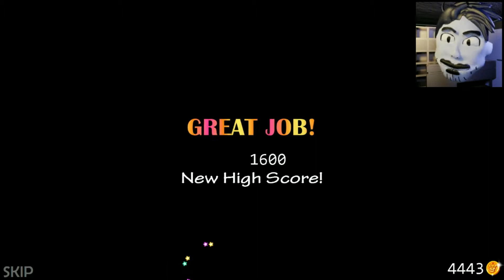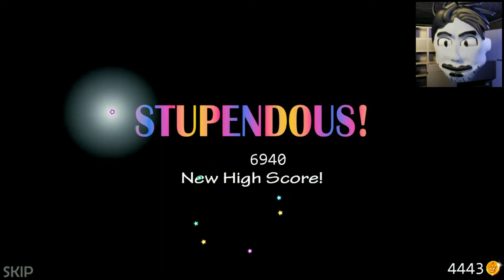Ultra Custom Night - 28000 Points (FNaF UCN Fan-Game)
Hit the like button, share the video, subscribe to my channel, and click the join button to become a monthly member on the channel to get a shout out every month: